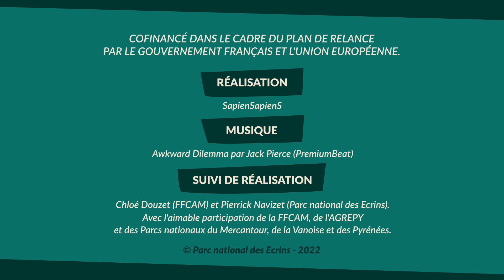Réussir son expérience en refuge - 3/4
Place à une communication au ton décalé travaillée par les parcs nationaux français de montagne et la FFCAM afin de sensibiliser les visiteurs des refuges. Un message unique : pour profiter au mieux de sa sortie en montagne et de sa nuit en refuge, mieux vaut avoir les bons gestes !
3ème épisode: Limiter son impact environnemental